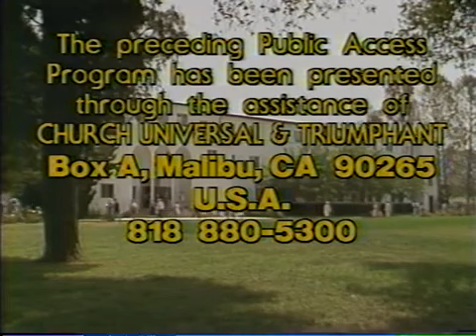1985 THE VOICE OF THE LIVING WORD. Everlasting Gospel.